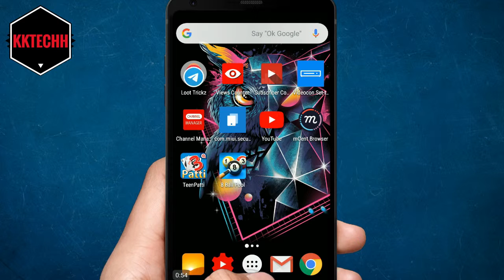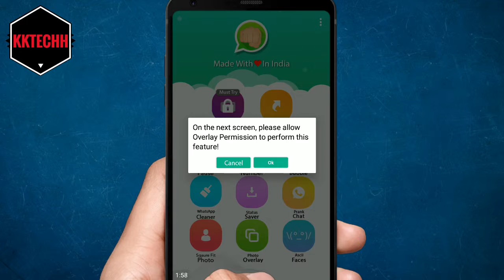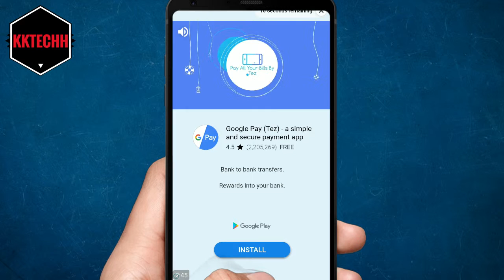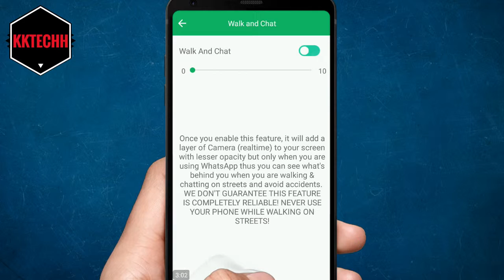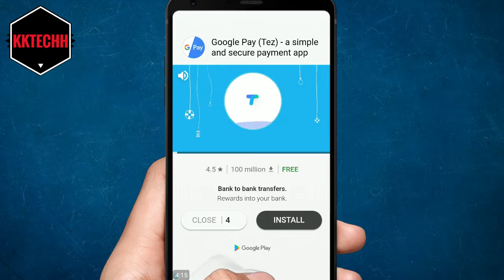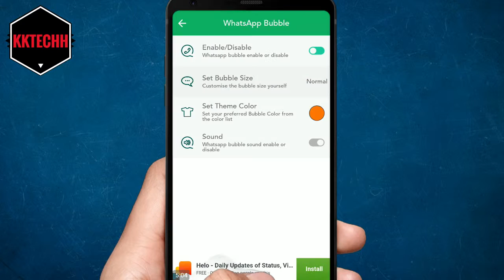5 Secret HIDDEN New WhatsApp Tricks 2019 MUST KNOW || Top WhatsApp Ke Features in HINDI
5 Secret HIDDEN New WhatsApp Tricks 2019 MUST KNOW || Top WhatsApp Ke Features in HINDI

About : KKTECHH is a YouTube Channel, where you will Tip's And Trick's videos in Hindi, New Video is Posted Every Day :)